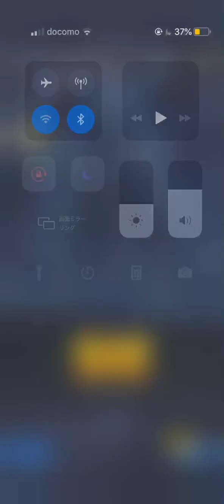ベジゴクも欲しいんや！！！って石貯まったから引いたぜ(結構石貯まるね)